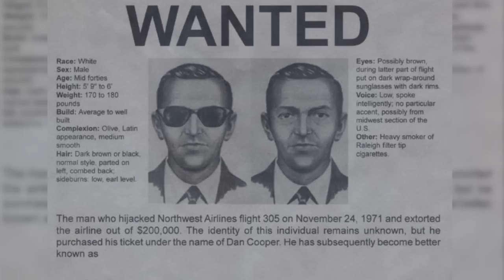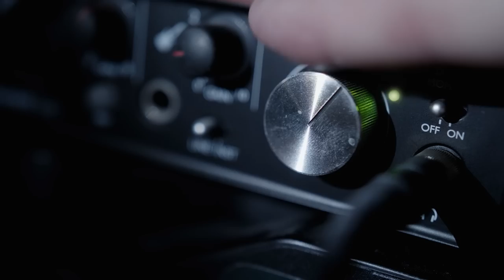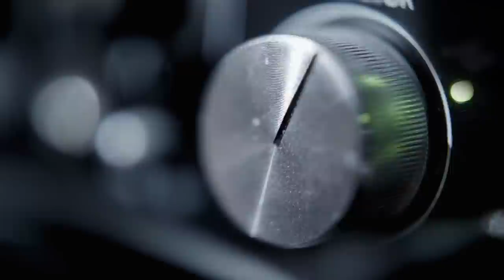POSZUKIWANY OD 51 LAT - D.B. COOPER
Autor: Kamil Barnowski
Wystąpili: Kamil Barnowski, Paweł Kalinowski
Opracowanie: Weronika Czerniak